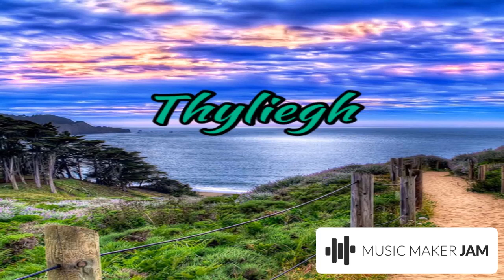Thyleigh (Document Ost)